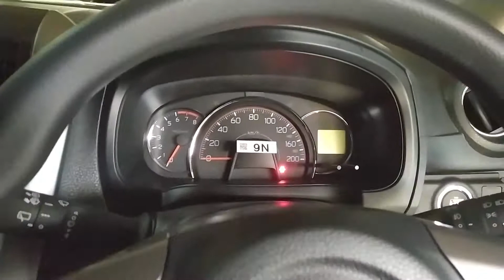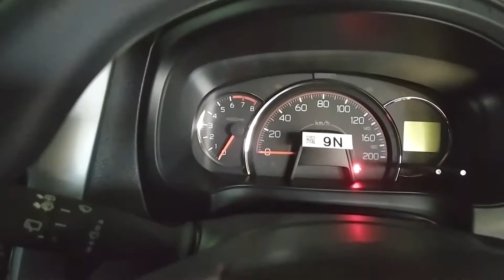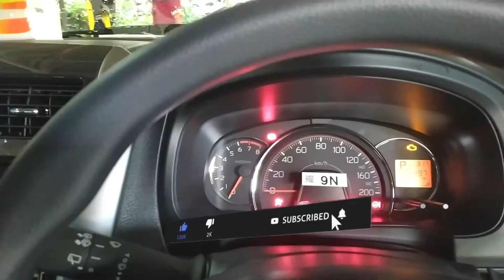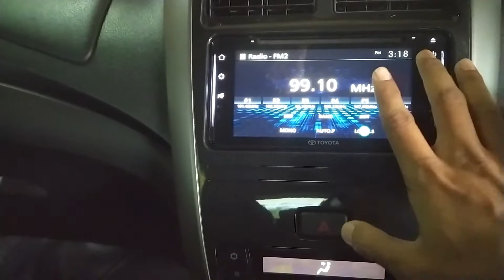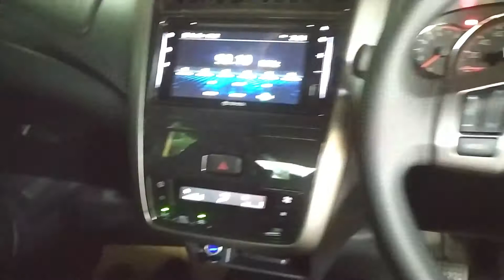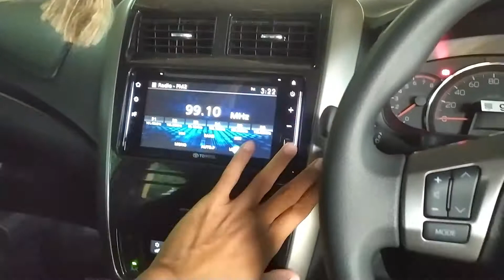Toyota Agya GR Sport 2021 | Review Mobil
Toyota Agya GR Sport 2021

Toyota Agya GR Sport 2021 adalah video terbaru dari channel Juang Subakti.

Di video kali ini sy coba untuk mereview sebuah mobil LCGC yang cukup populer dikalaingan masyarakat Indonesia khususnya yang tinggal di area perkotaan. Toyota Agya GR Sport Dengan bodynya yang kecil dan simple membuat mobil ini sangat praktis dan mampu memenuhhi kebutuhan perjalanan kalian di perkotaan.

Mudah-mudahan video ini bisa bermanfaat.